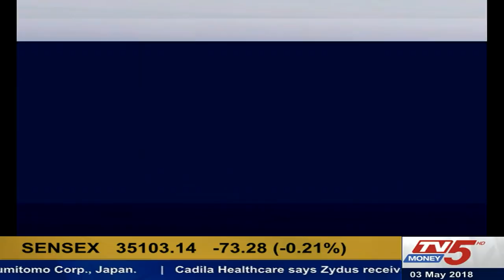FMCG సూచీలో వేల్యూస్టాక్స్ ఏవి ? ఎనలిస్ట్ సుందర్ రాజా వ్యూ ఏంటి ? | 03 May 2018| CLOSING REPORT